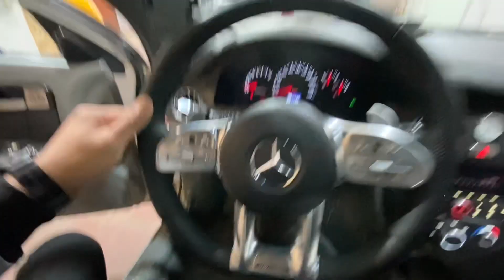Taksi moshinaga 4000$ navarot qilingan nima divotti korila